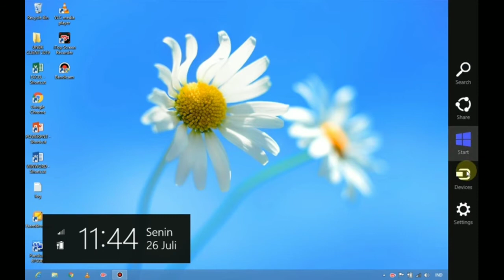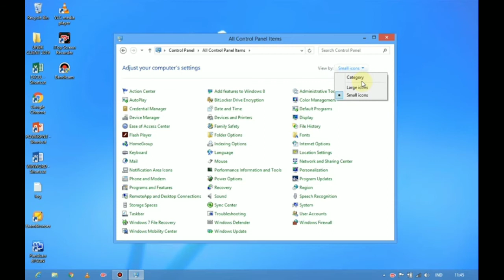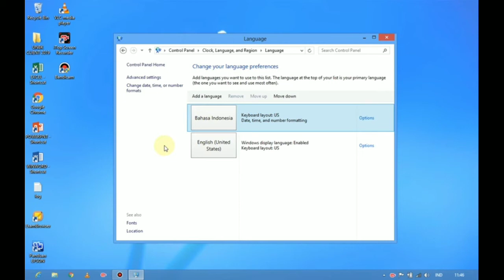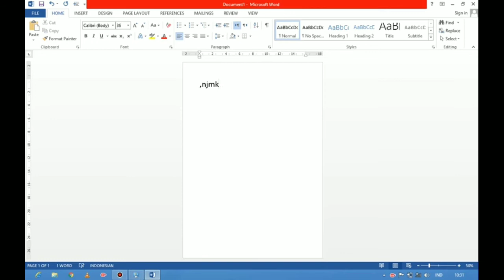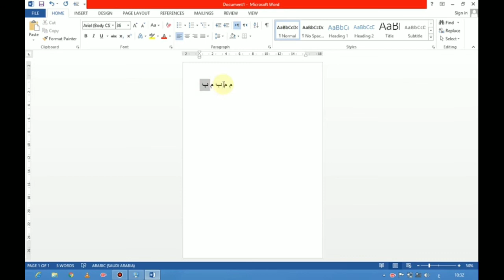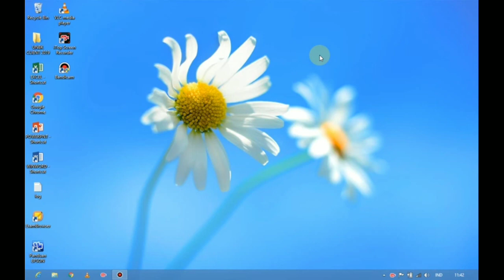CARA MENULIS BAHASA ARAB DARI KANAN KE KIRI I TUTORIAL DI MICROSOFT WORD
Terima kasih banyak atas segala bentuk apresiasinya.